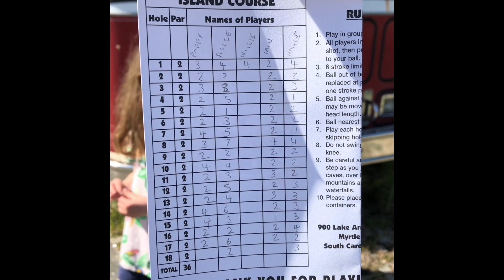The Famous Five Go To Myrtle Beach